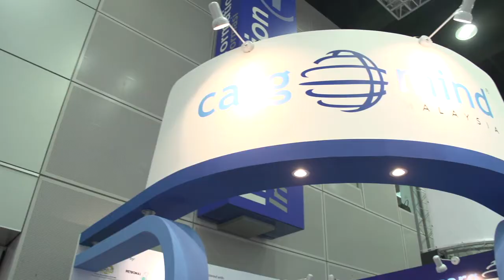Malaysia's Cargomind Goes Global